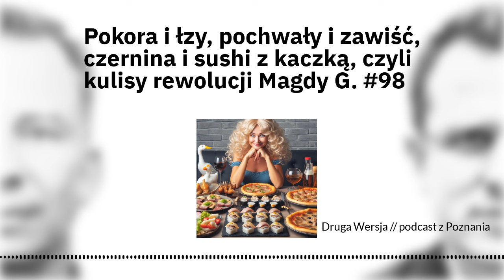Pokora i łzy, pochwały i zawiść, czernina i sushi z kaczką, czyli kulisy rewolucji Magdy G. #98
Po co wzywa się Panią Magdę? Czy zawsze potrzebna jest rewolucja w restauracji? Co robi w knajpie cały dzień ekipa telewizyjna? Czy show jest reżyserowany? Dlaczego dzieci powinny jeść zupę (i czemu winni są rodzice)? Jak nie zabić kaczki? Oraz: dlaczego Pani Ela nie dzwoni co tydzień do Magdy Gessler?

Oto kulisy Kuchennych Rewolucji w rodzinnej restauracji pod Poznaniem.

// Elżbieta Dziurka // szefowa zajazdu Kacze Zamieszanie w Komornikach
Podcast znajdziesz na wszystkich platformach podcastowych.

Części:
00:00 początek
02:21 Elżbieta Dziurka
00:59:55 końcówka